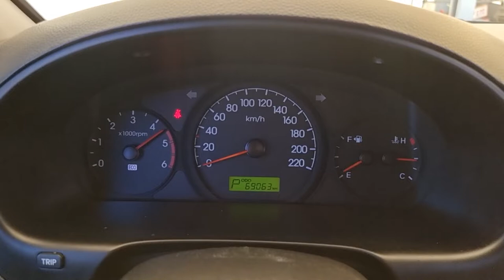2012 Hyundai starex 12 seat used car export (CU465953 ) carwara, 카와라 스타렉스 수출